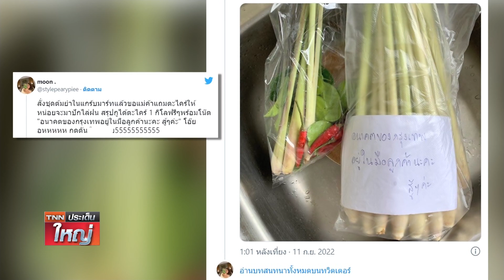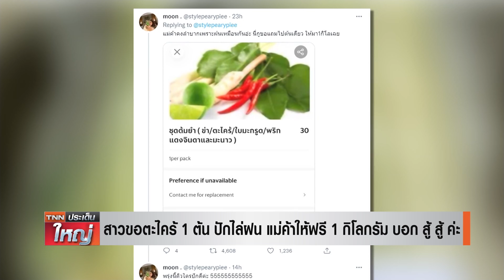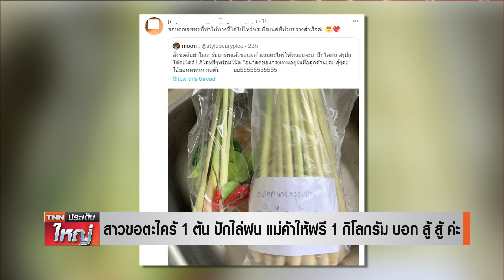สาวขอตะไคร้ 1 ต้น ปักไล่ฝน แม่ค้าให้ฟรี 1 กิโลกรัม บอก สู้สู้ ค่ะ l TNNประเด็นใหญ่ 12-09-2565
กลายเป็นไวรัล สาวสั่งชุดต้มยำ ขอตะไคร้ 1 ต้นต่างหากปักไล่ฝน แม่ค้าจัดให้เลย 1 กิโล พร้อมโน้ต "อนาคตกรุงเทพ อยู่ในมือคุณแล้ว" งานนี้ชาวเน็ตแห่ฝากความหวังเพียบ